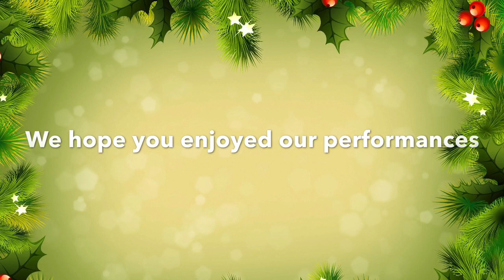KS2 Christmas Carol Service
We hope you enjoy our performances!